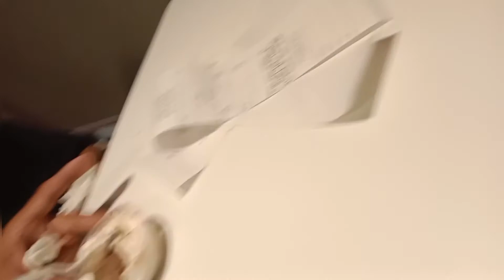first vlog || kindly support|| Funtime in McDonald's | Fatima and Abdullah entertainment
welcome to Fatima and Abdullah channel .watch, enjoy and have fun.